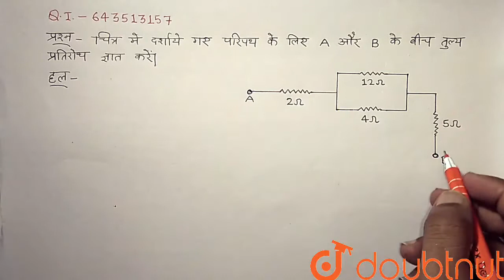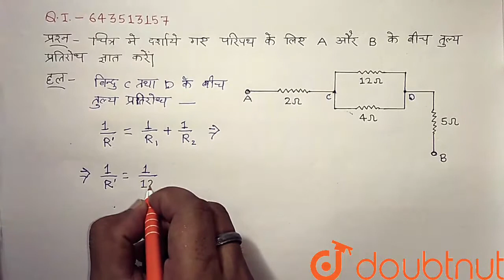चित्र में दर्शाये गए परिपथ के लिए A और B के बीच तुल्य प्रतिरोध ज्ञात करें। | 12 | QUESTION PAPE...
चित्र में दर्शाये गए परिपथ के लिए A और B के बीच तुल्य प्रतिरोध ज्ञात करें।
Class: 12
Subject: PHYSICS
Chapter: QUESTION PAPER APRIL 2018
Board:UP Board

👉 Have Any Query? Ask Us.